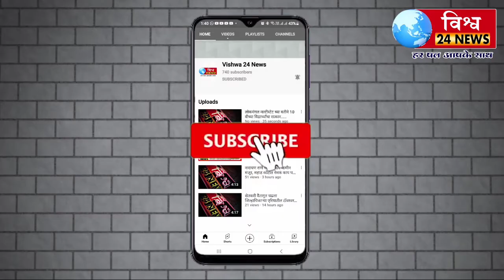काँग्रेस पक्ष हा जिवंत होता आणि जिवंत राहील ! आमदार :- प्रणिती ताई शिंदे